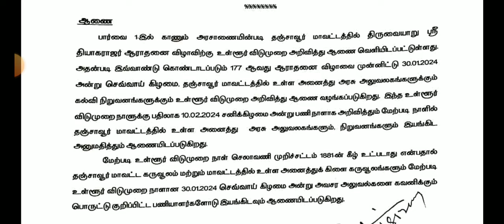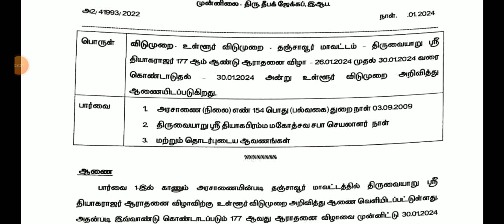TN 1-12TH STD SCHOOL COLLEGES HOLIDAY TAMIL NADU GOVERNMENT OFFICIAL ORDER 🔴 பள்ளி கல்லூரி விடுமுறை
11TH STD BOTANY PUBLIC EXAM MARCH-2024 IMPORTANT 2,3,5 MARKS QUESTION BANK II 11TH BOTANY QUESTION 💯

10THSTD#WHAT'SAPP#GRUOP

12TH STD SCHOOL UPDATE 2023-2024

11TH STD SCHOOL UPDATE 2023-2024

10TH STD SCHOOL UPDATE 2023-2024

9th Maths Half Yearly Exam December-2023 Official Original QuestionPaper II 9thMaths QuestionPaper

10THSTD#WHAT'SAPP#GRUOP

12TH STD SCHOOL UPDATE 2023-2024

11TH STD SCHOOL UPDATE 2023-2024

10TH STD SCHOOL UPDATE 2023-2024